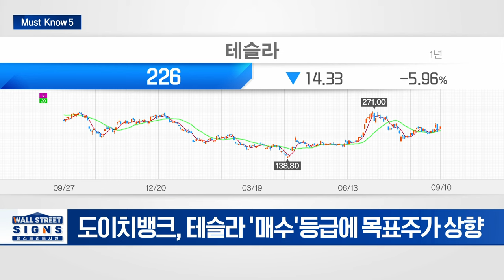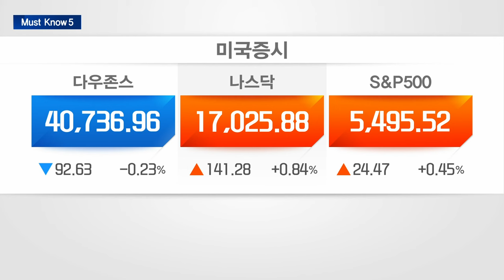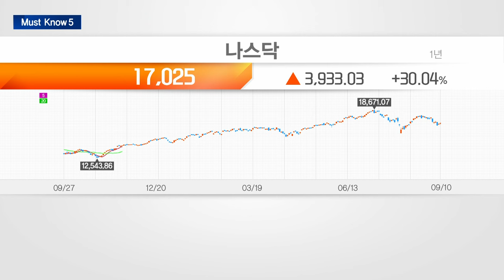🚀[출근길 경제] '월가에서 가장 높은 목표가'... 호재 터진 테슬라! | Market Signal (20240911)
▶ 애플·구글, 美·EU서 소송 패소... 역대 최다 과징금 부과
- 구글은 검색쇼핑서 EU소송 패소... 3.6조원 과징금 확정
- 애플, EU세금소송서 패소... 역대최다 19.3조원 과징금

▶ 테슬라, EU서 관세율 하향 조정... 中 8월 판매량도↑
- 테슬라 9% →7.8%,최고 관세율 36.3% → 35.3%로
- 테슬라, 中 8월 판매량 ’24년 최고치 경신
- 도이치뱅크, 테슬라 '매수'등급에 목표주가 상향

▶ UBS "조만간 가파른 조정 올 것... 기술주 사야”
- UBS "美증시 몇 개월안에 10~15% 조정 올 것”
- UBS "AMD·아마존 등 기술주 사야할 때"

▶ 해리스-트럼프 첫 TV 대선 토론... 진검승부 예고
- TV대선토론, 한국시간 오전 10시 진행
- '美 대선 족집게' 경제고통지수, 해리스에 유리

▶ 美 TV 대선 토론서 트럼프 '암호화폐' 언급 확률 13%
- 해리스 정책 입장에 암호화폐 미포함... 커뮤니티 비판